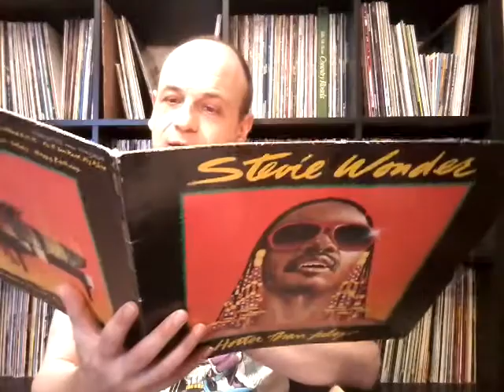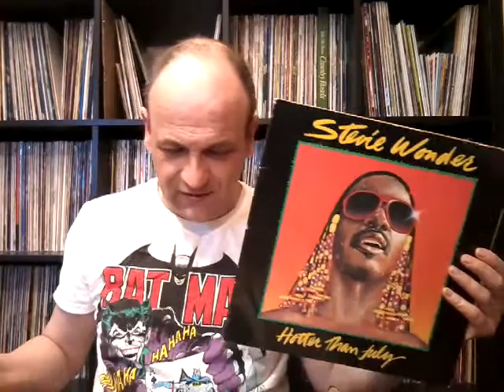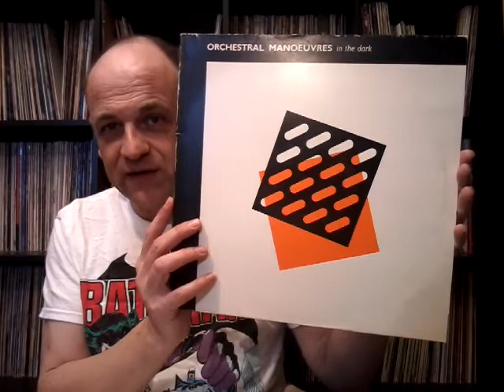VCLT from the Vinyl Professor - Vinyl Community